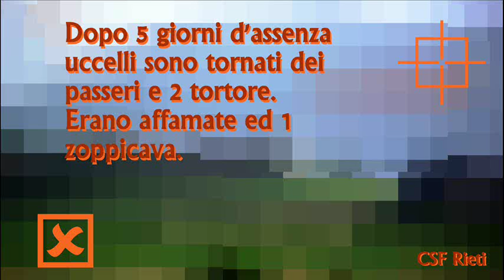Cantalice. Sono tornati alcuni uccelli dopo 5 giorni d'assenza CSF Rieti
Sono tornati alcuni uccelli dopo 5 giorni d'assenza. CSF Rieti